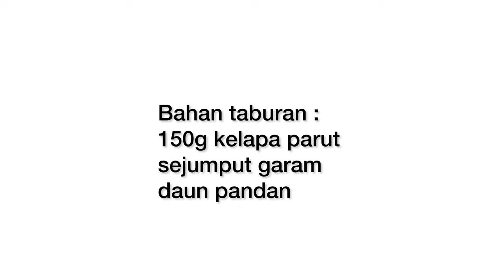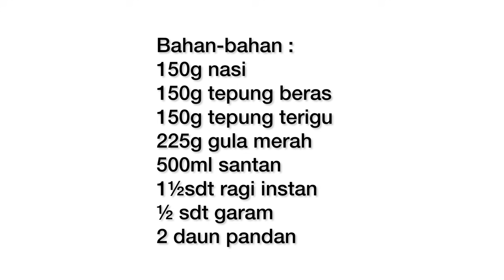Apem Nasi Enak Dan Lembut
APEM NASI GULA MERAH

bahan-bahan :
150g nasi putih
150g tepung terigu
150g tepung beras
500ml santan
225g gula merah
1 ½ sdt ragi instan
1/2sdt garam
2 daun pandan

Bahan taburan :
150g kelapa parut
sejumput garam
daun pandan

🌸Wok Platinum Pressure Cooker Anti Baret :
✅Premium wok dari Steincookware, 32 cm, dilengkapi dengan Steamer/kukusan Stainless Steel yang tinggi
✅Thermal Silicone, teknologi baru pada silicone merah,  akan berubah warna untuk mengindikasikan panas pada panci siap digunakan/tidak.
- kukusan / steamer stainless steel 32 cm
- Extra 1 handle pendek ( jadi bisa digunakan dengan pilihan, handle pendek + handle panjang / handle pendek + handle pendek
- Bisa menggunakan sutil stainless ( tetap direkomendasikan sutil silicone, lebih aman )